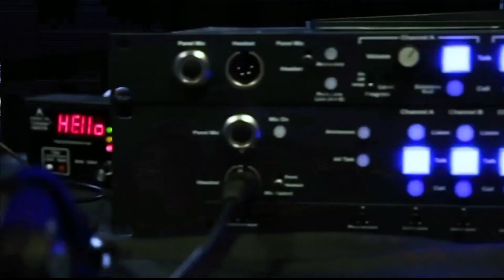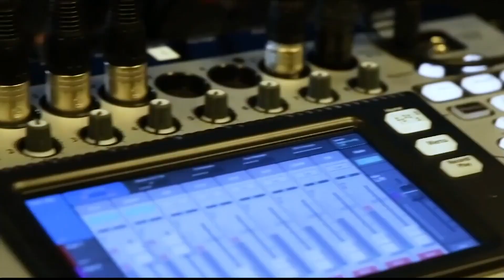Alation’s CDO Discusses the Importance of Data Culture | theCUBE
Alation’s CDO Aaron Kalb sits down with theCUBE to discuss his new role as ChiefDataOfficer and the importance of fostering a dataculture. Learn more about the need for a data-driven culture

See how Alation helps Chief Data Officers build a datadrivenculture in their organization